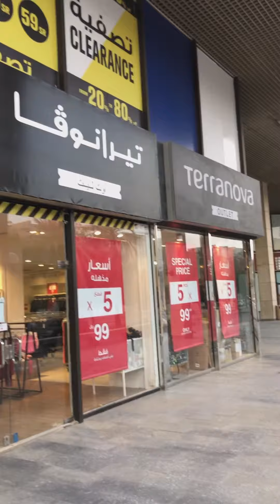TERRANOVA SALE ALERT | RIYADH GALLERY | AL AKARIA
J&DE VLOG